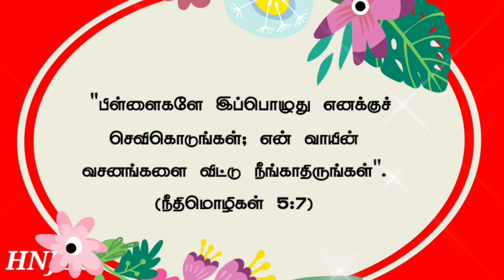Today Bible Verse in Tamil I Today Bible Verse I Today's Bible Verse I Bible Verse Today I09.12.2021